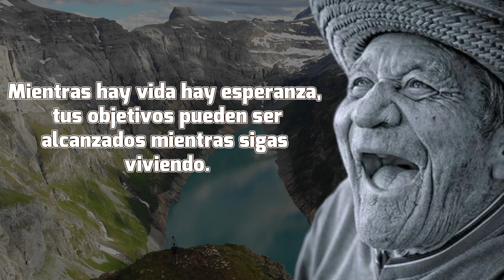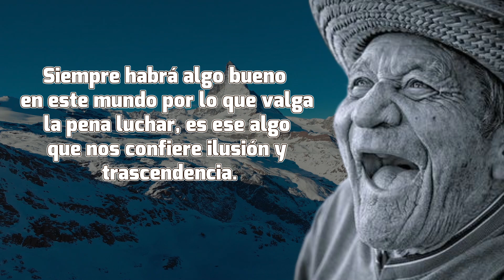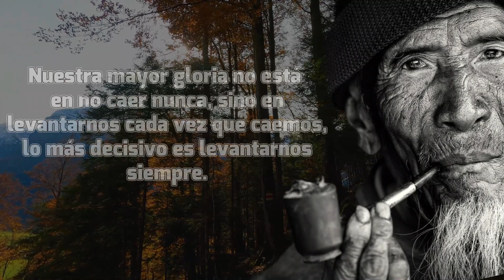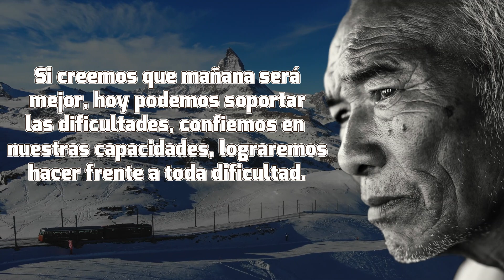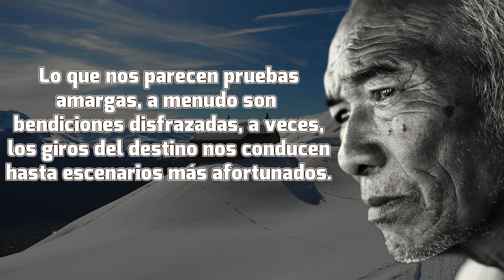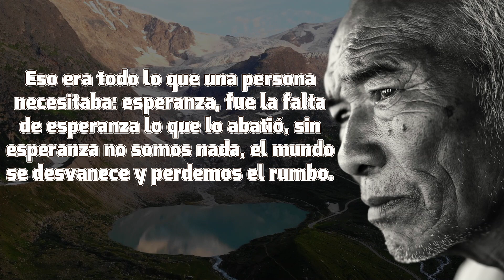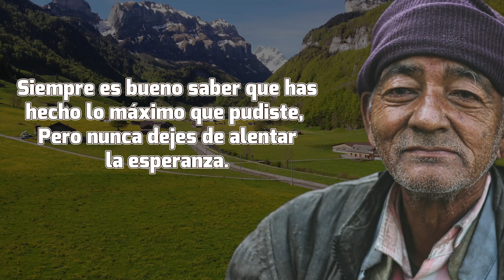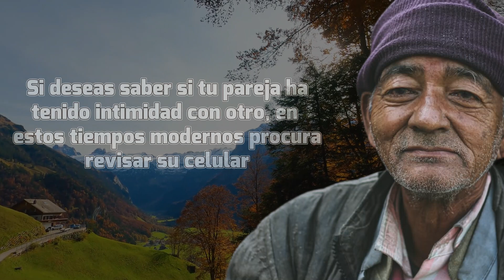➤ ¡CONSEJOS de ANCIANOS SABIOS sobre LA ESPERANZA! 💚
➤ SABIDURIA DE ANCIANOS SOBRE LA ESPERANZA